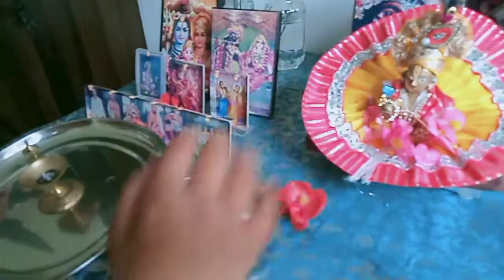my daughter Krishna offering flowers to laddoogopala